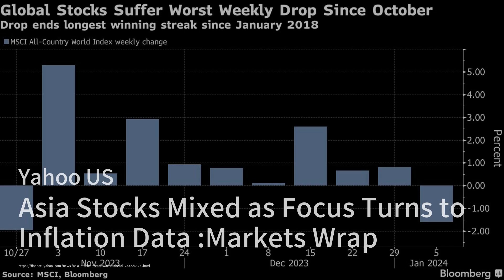India’s cryptocurrency firms are ditching Silicon Valley for the dunes；Hong Kong tennis chief wants